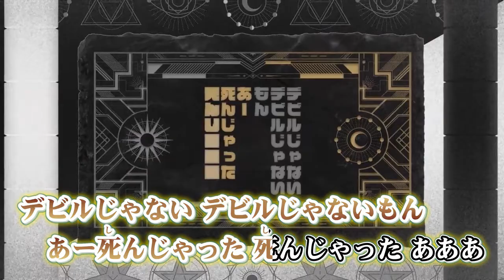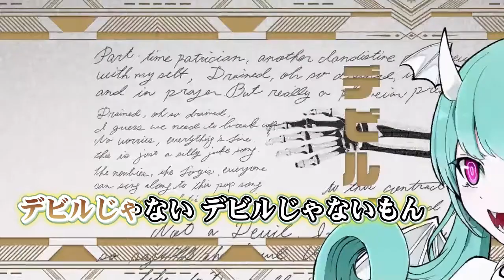UTAU】デビルじゃないもん/(Not) a devil【Nyaonix】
꒰Song credits to: @DECO27 @pinocchiop  ꒱

꒰Voicebank by @NyaonixStars꒱

꒰voicebank: Nyaonix꒱

꒰Main voicebanks I use: Zundamon, Nyaonix, Kasane Teto꒱